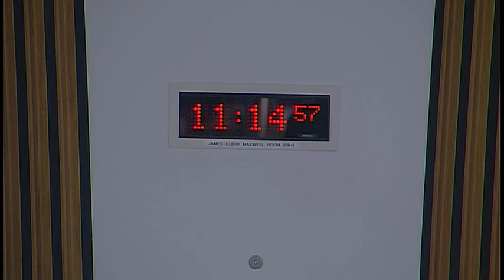Health and Sport Committee - 5 March 2019